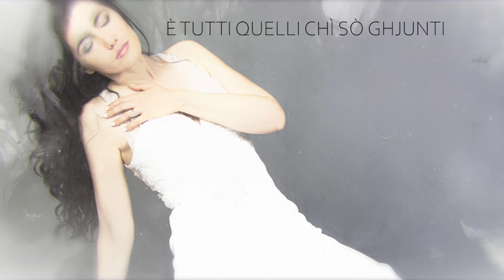Battista Acquaviva - Passio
Découvrez la vidéo de Passio disponible sur toutes les plateformes